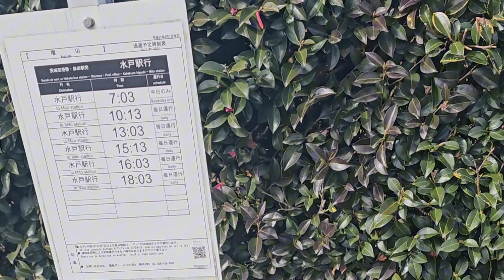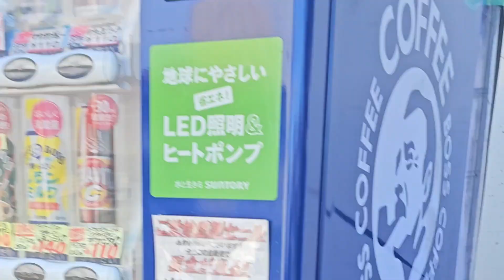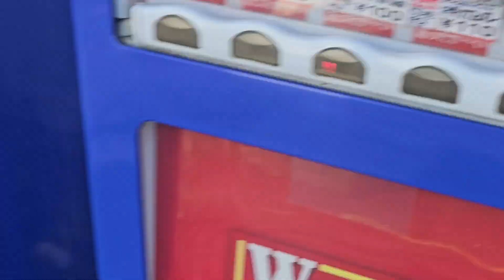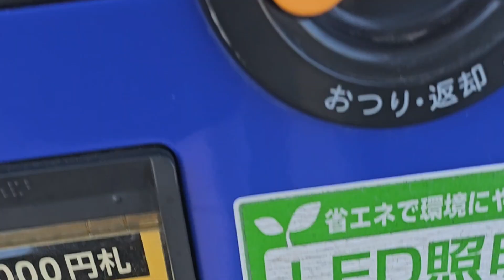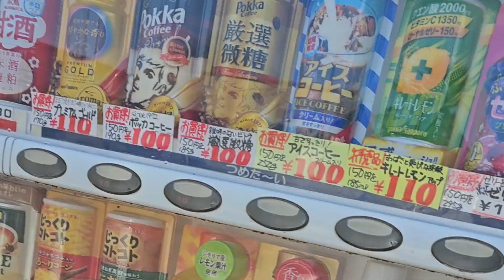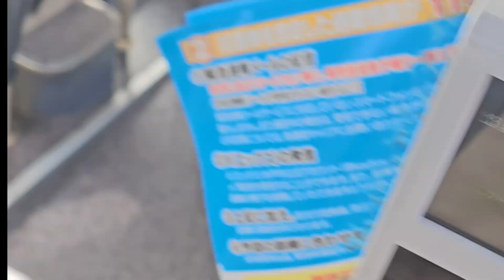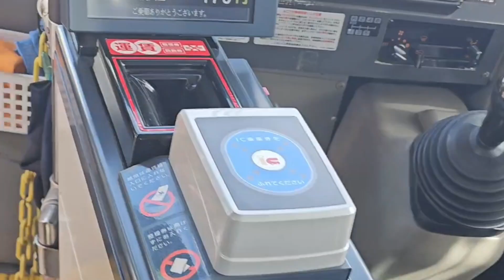Dj tiktok viral 2024